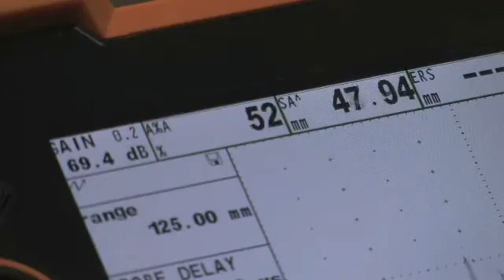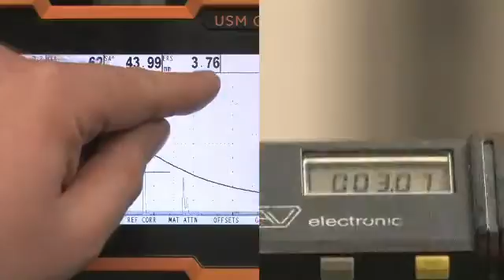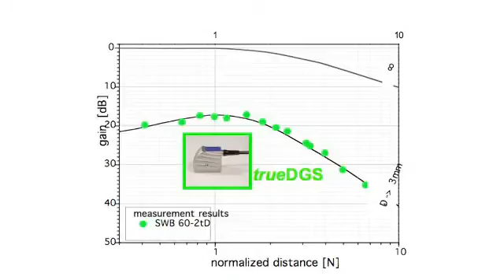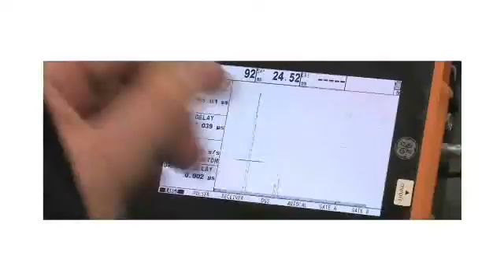trueDGS Ultrasonic Angle Beam Transducer Overview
Official trueDGS Ultrasonic Angle Beam Transducer overview commercial highlighting technology, design and features & benefits.